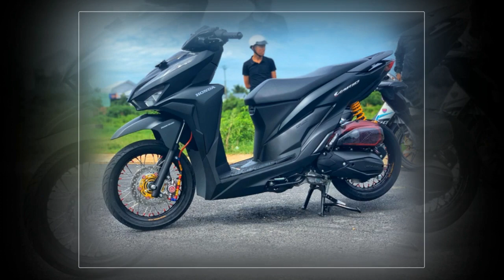Xe & Phong Cách 24h - Vario 150 2019 nâng cấp lạnh lùng hơn trong bộ phanh Vespa độc lạ.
Vario 150 dù không được phân phối chính thức ở Việt Nam, tuy nhiên mẫu xe tay ga này lại được cộng động biker ưa chuộng bởi dáng vóc đậm chất thể thao với những đường nét góc cạnh kết hợp cùng khối động cơ mạnh mẽ đến từ nhà Honda Indo.